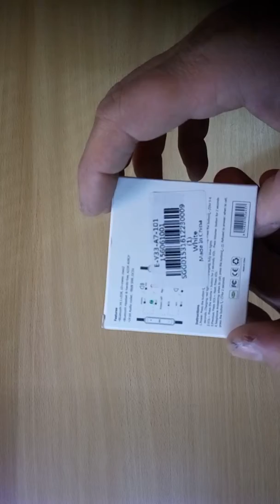B330 Bluetooth Wireless Earphone from GearBest